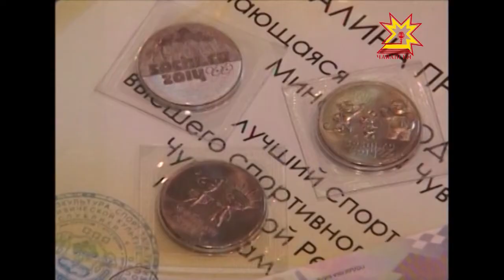Спорт сезонне пĕтĕмлетрĕç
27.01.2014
«Росинка» физкультурăпа спорт центрĕнче «чемпионсен каçĕ» иртрĕ. Пĕлтĕрхи спорт сезонне пĕтĕмлетме спорт ветеранĕсем, тĕрлĕ организаци ертÿçисем, паллă тренерсемпе спортсменсем пуçтарăнчĕç.  Мероприятие  Республика Пуçлăхĕ Михаил Игнатьев та хутшăнчĕ.